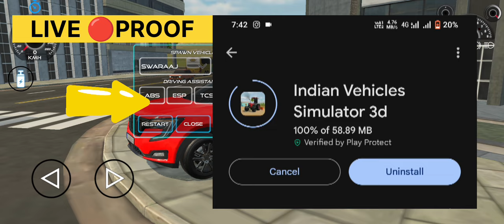new Update आ गया in Indian vehicles simulator 3d || indian vehicle simulator game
JCB से मिट्टी कैसे भरें 😱Indian Vehicles Simulator 3d New Update | Indian Vehicles Simulator 3d🔥

इतने सारे स्टीकर आ गए Indian Vehicles Simulator 3d New Update kab aayega fixed date 2024

             🥰  @Siraj gaming 14 🥰

your queries ✅ ✅ ✅

indian vehicles simulator 3d tricks
indian vehicles simulator 3d nishu deshwal
nishu deshwal tractor in indian vehicle simulator 3d game
tractor Dj song kaise chalaye in Indian vehicles simulator 3d
indian vehicle simulator garage kaise add kare